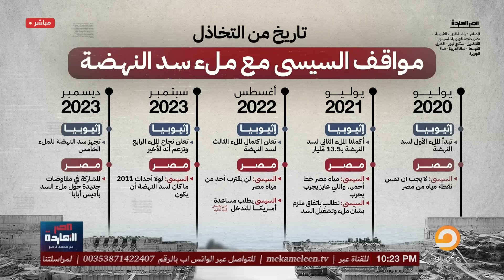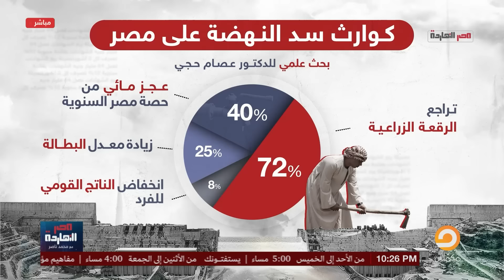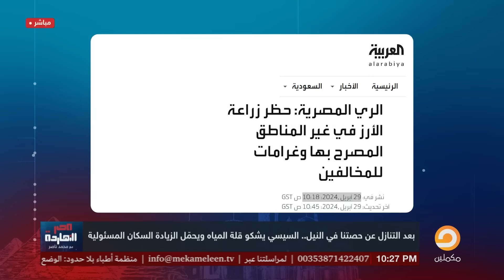ناصر: إثيوبيا عاملة للسيسي مفاجأة وقفلت علينا الحنفية حرفيا.. خلاص كدا النيل بح!